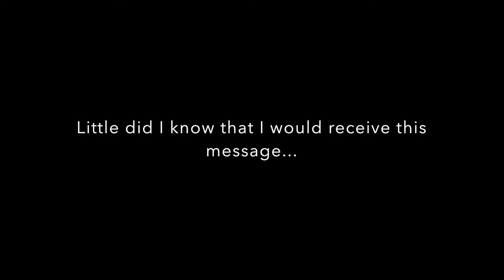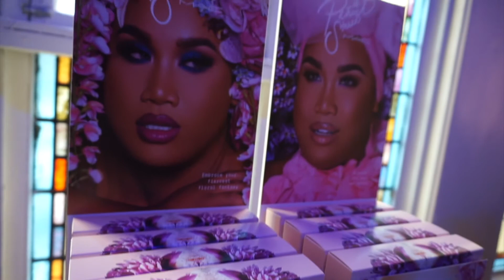THE DAY I MET PATRICKSTARRR | MAC COSMETICS COLLECTION & COLLABORATION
Hello lovelies! This is probably one of my most favourite vlogs I have ever filmed...it also happens to coincide with one of the best days of my life! Why? I attended a Patrick Starrr x MAC master seminar in Toronto (totally awesome btw) and was fortunate enough to win a spot in his meet and greet afterwards! I couldn't believe it! I am still on cloud 9 and can't seem to wipe the smile off my face.

I love you Patrick!

xo
~Dimitra

Check out Nicole's Instagram: @nicolechantell32

What I'm wearing:

Who cares - today is about Patrick!

Products mentioned:

*MAC x Patrick Starrr Floral Realness Collection
- Kit #1: Me so fleek
- Kit #2: Me so chic

FAQ:

Camera: Canon T5i
Mic: Rode Go Mic
Lights: Erin Manning Home Studio Lights
Editing software: iMovie
Location: Toronto, Canada

Skin Type: Oily/Combination
Skin Concerns: Acne, Large Pores, Mild Rosacea, Oiliness, and Texture
Foundation Colour Matches: Diorskin Forever Perfect 020; YSL All Hours Foundation B30; Wet n Wild Photofocus Foundation Soft Beige; CoverGirl Vitalist Elixir Foundation in 610 Classic Ivory; Giorgio Armani Luminous Silk Foundation in 5

Title: Firefly
Artist: Jim Yosef